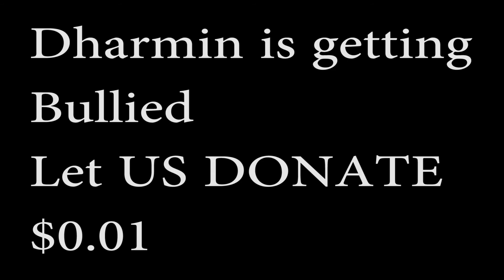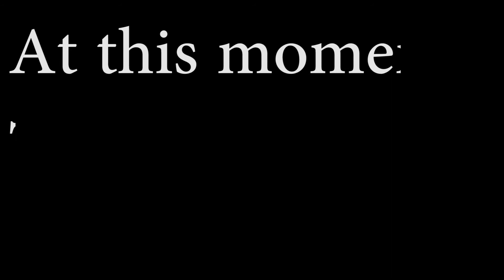CSGO FUNNY MOMENTS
This is the first CSGO moments of my own

Here you will see a lot of weirdness

How Dharmin gets scared and getting bulied

how Theufill Dies and wants everyone's attantion

Alis Being half naughty How chinese guy plays well How we made tower and tried to walk and Playing soccer

And My lameness and foolishness.

________BACKGROUND MUSIC____________